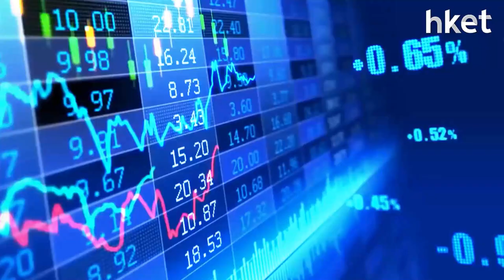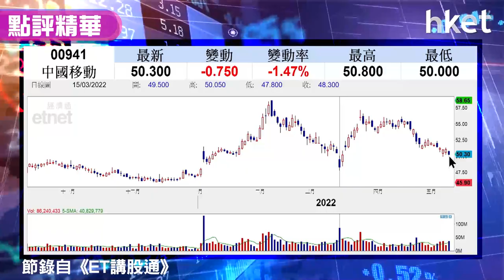【潛力股精選】梁耀康：中移動（00941）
中移動（00941）今日收市跌1.6%，收報50.2元，以接近全日低位收市。中移動重返50元水平，獨立股評人梁耀康(Dave)看好中移動穩健增長，息率逼近10厘，未來2年維持7成派息目標，憧憬大額回購對股價有支持，建議投資者可趁調整考慮買入。現水平買入策略如何？立即點擊收看／收聽。